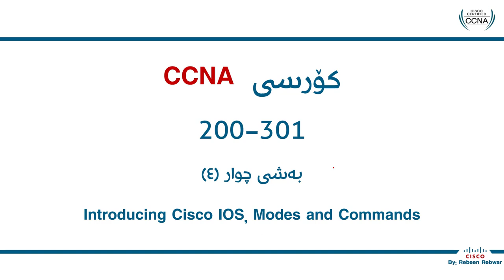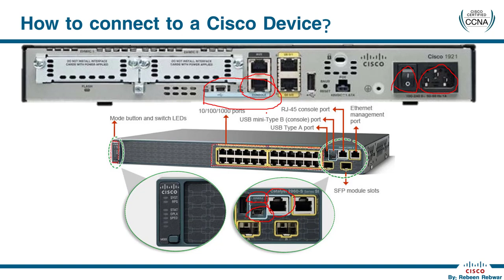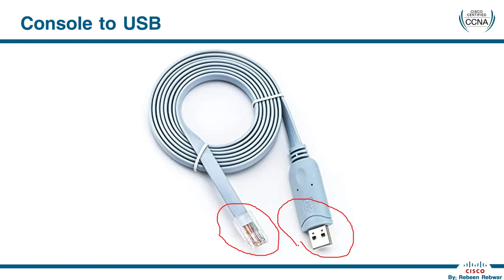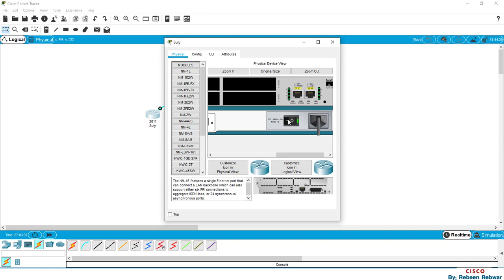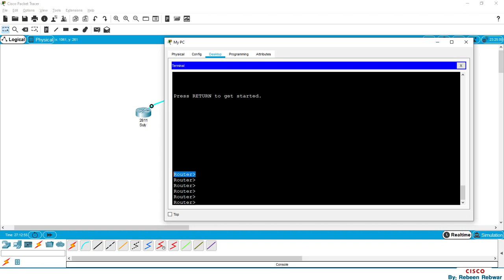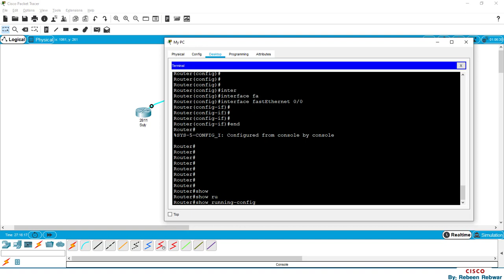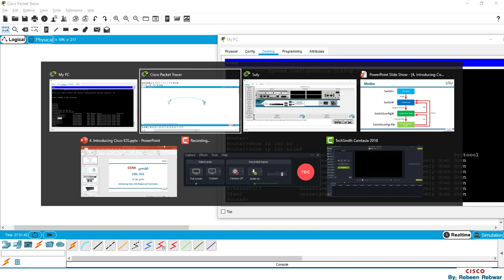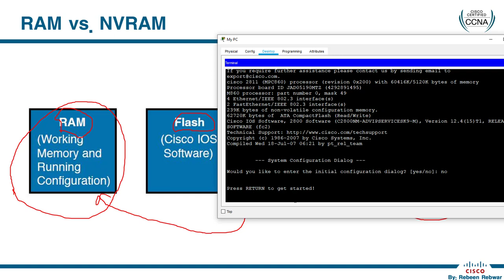Cisco CCNA Course 200-301 Part: 4 | Introducing Cisco IOS, Modes and Commands | بەشی ٤ CCNA کۆرسی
دەتوانن سەردانی ئەم پەیجە بکەن لە فەیسبووک بۆ ئاگاداربوون تازەترین ڤیدیۆ